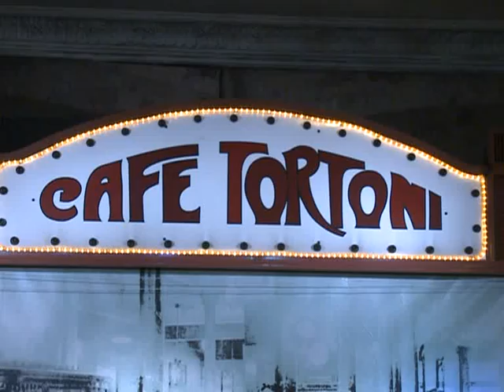Oposición al veto a la ley de música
Los legisladores porteños del Frente para la Victoria manifiestaron su repudio al veto del jefe de Gobierno, Mauricio Macri, a la ley que otorga un subsidio mensual y vitalicio a músicos mayores de 65 años, con más de 15 años de residencia y con 20 años de trayectoria acreditada, en una actividad que contará con la adhesión de artistas y personalidades de la cultura.

En la conferencia de prensa brindada en el Café Tortoni, el legislador Juan Cabandié (FPV) afirmó que "Macri es un vetador serial", al tiempo que su compañero de bloque Dante Gullo instó a apoyar la iniciativa recientemente vetada por el Jefe de Gobierno porteño.
También estuvieron presentes el diputado nacional y referente de La Cámpora, Andrés Larroque, la legisladora Gabriela Alegre y distintos artistas de la música y personalidades de la cultura, como Teresa Parodi, Rita Cortese, Raúl Carnotta, entre otros.